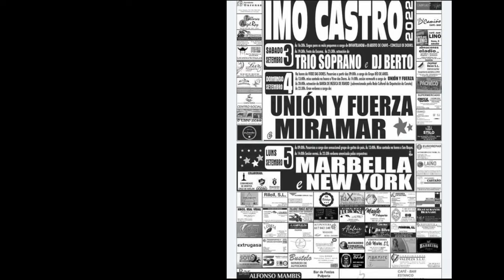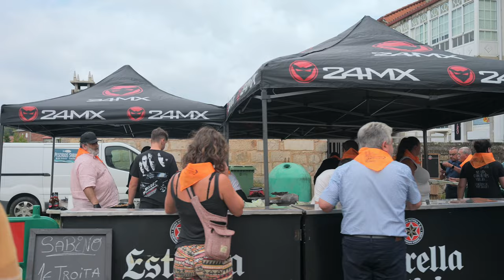8 Days of Fiestas in Galicia Spain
We go to fiestas every night for a week, and then one more night for good luck. There's a lot of joy to be found in rural Galicia.

Please visit and support the Galician musicians on our soundtrack!

0:00 - 1:38 Xosé Liz "Fandango da Vella"
04:54 - 6:04  Dúo Fenel - "Little Hands of Barnyard y Little Fruto"
07:45 - 8:40  Andoa "O'Paca"
15:53 - 18:11  BÖJ "Pissing on the Wrong Bodhran"
18:44 - 19:35 Banda Baile Asalto "Me da iqual"

Thank you to the fiesta bands and orchestras who appear in this video:
Arca: Ruth Cundins
Viós: Los Satelites
Vedra: Lume na Lareira and Os Alegres de Pontevedra
Pastor: Alabama, Judith Cundins, Os Celtas, Duo Matices, and Groupo Fama
Vilasantar: Groupo Bamba
Sobrado: Café Quijano, Los Fabulosos Weekend, Solrain, Platinum